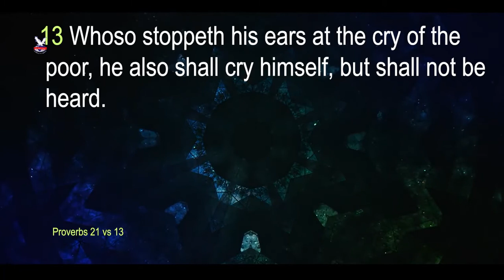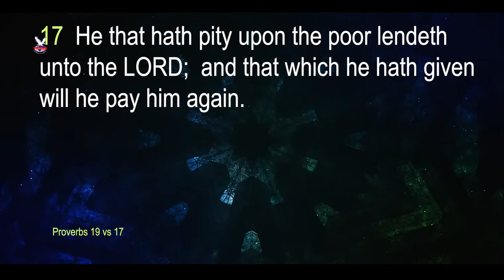GOODNESS - Dr James O James - El-shaddai Covenant Ministries